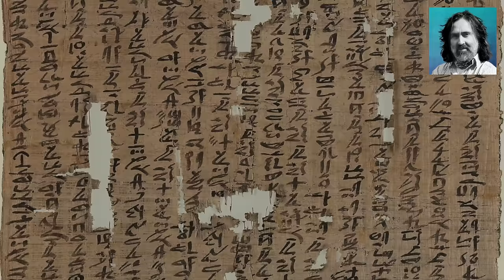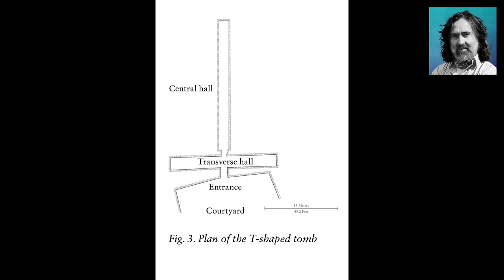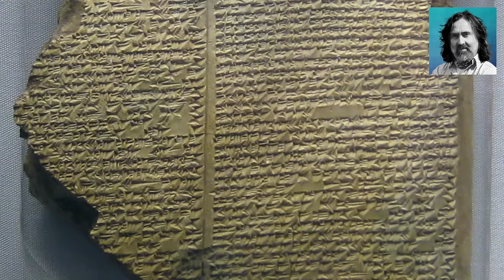Neil Oliver: The Doers That Do! – episode 3